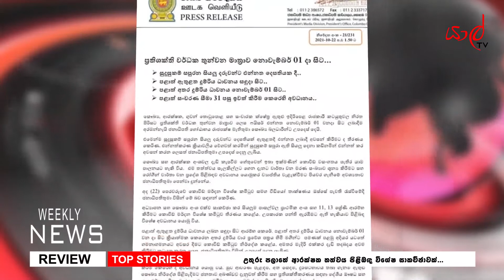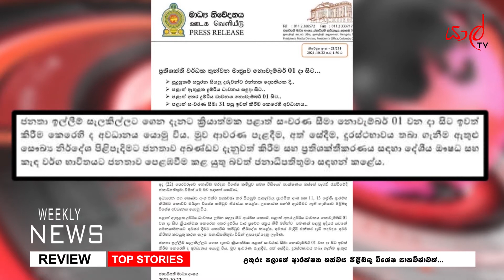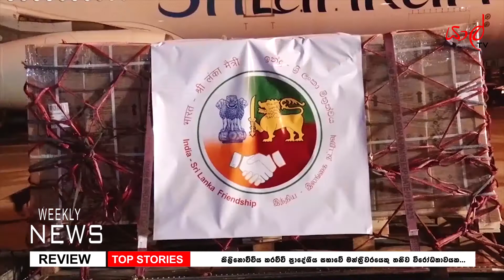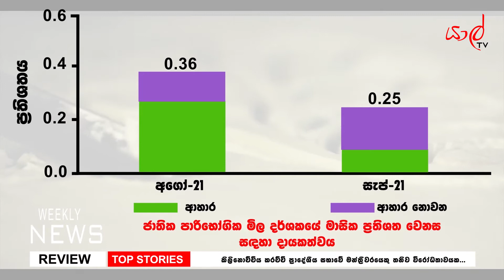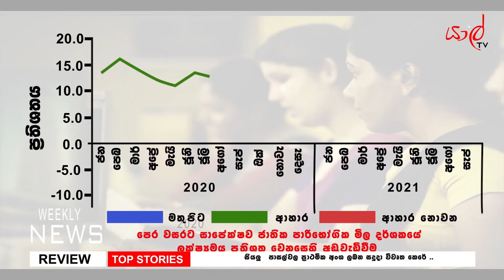පුවත් වාරණයෙන් තොර වාර්තාකරණයේ ප්‍රමුඛයා යාල් ටිවි Weekly News Review පුවත් විමසුම.